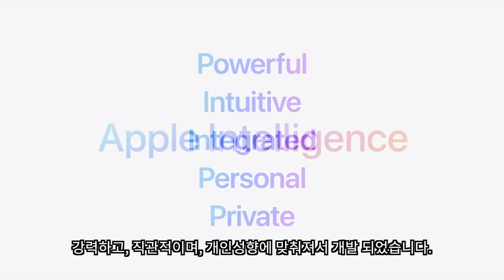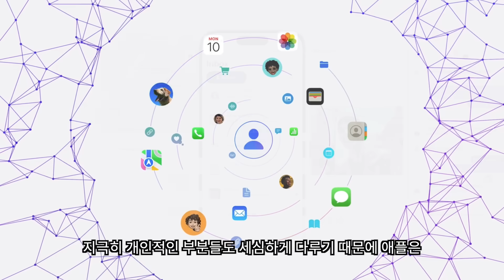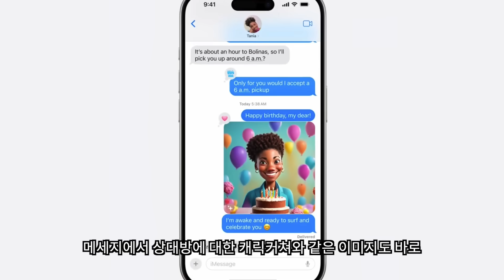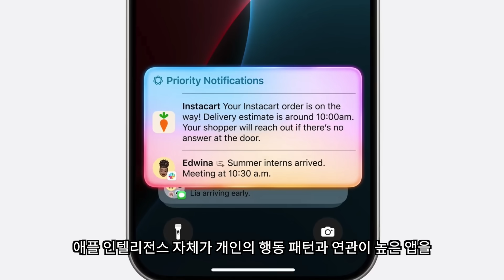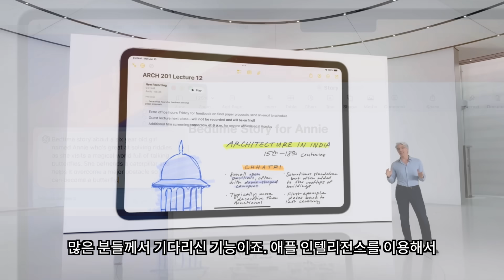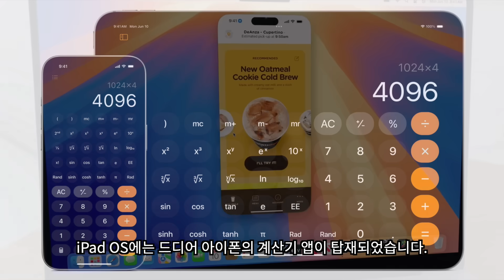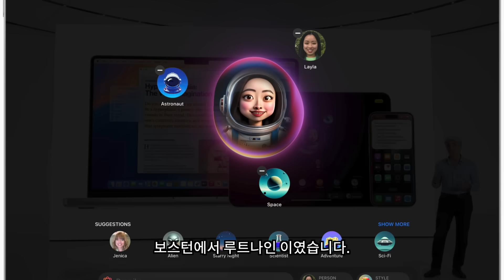애플 AI 나왔다! 특이점의 시작! 애플 인텔리전스 소개 및 wwdc 24 요약 |애플AI, 애플인텔리전스, wwdc24 리뷰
애플의 AI 드디어 공개되었습니다. 애플 인텔리전스 라는 네이밍으로 공개된 새로운 인공 지능은 놀랍도록 직관적이고 개인 맞춤화 되어서 공개 되었습니다. 기본적으로 다양한 글쓰기를 지원하고 그림 그리기 기능을 지원합니다. 개인의 성향과 특성을 파악해서 솔루션을 제공하는데 필요한 경우 스스로 쳇 GPT를 이용해서 결과물을 도출하기도 합니다. 이번 영상에서는 WWDC 24 키노트를 정리해 보았습니다.

타임스탬프
0:00 WWDC24 인트로
0:35 애플인텔리전스
1:31 애플인텔리전스 글쓰기 기능
2:15 애플인텔리전스 그림 그리기 기능
2:52 애플인텔리전스 개인 맞춤형 기능
3:27 애플인텔리전스 시리
4:09 애플인텔리전스 아이폰 통화 녹음 기능
4:26 애플인텔리전스 사진 비디오 수정 및 제작 기능
4:36 애플인텔리전스 지원 기기 및 출시 일정
4:59 iOS18 특징
5:26 MacOS 특징
5:42 iPadOS 특징
5:56 WatchOS11 특징